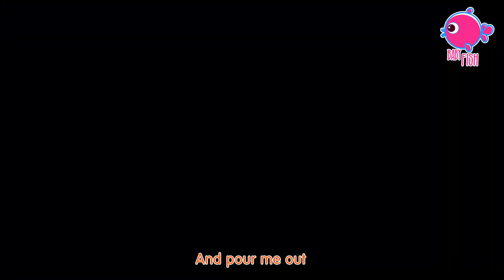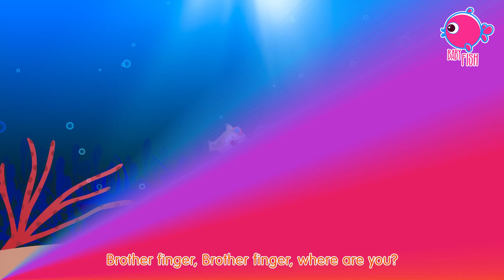ABC Alphabet Song | Baby Star | More Kids Songs & Nursery Rhymes